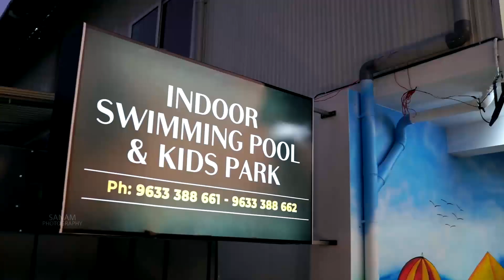Friends sports hub park🎡